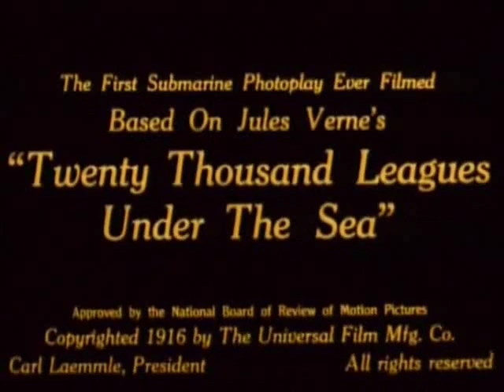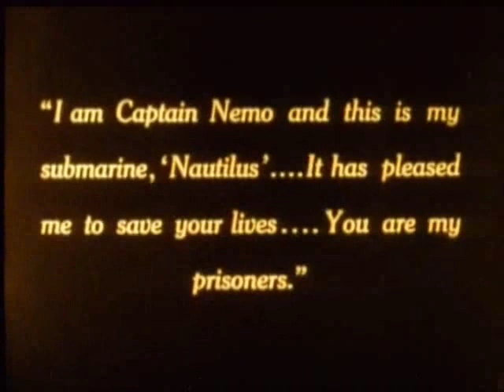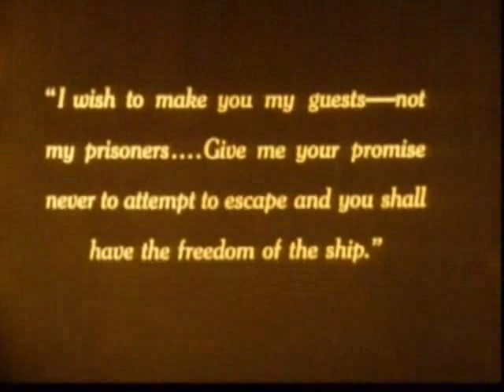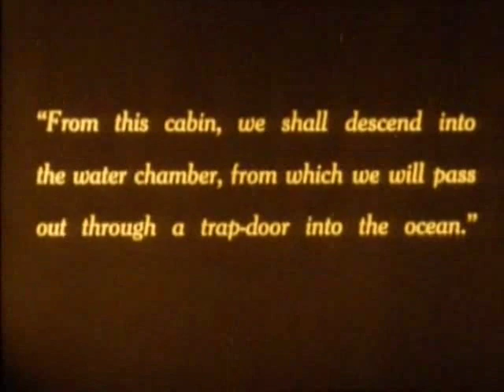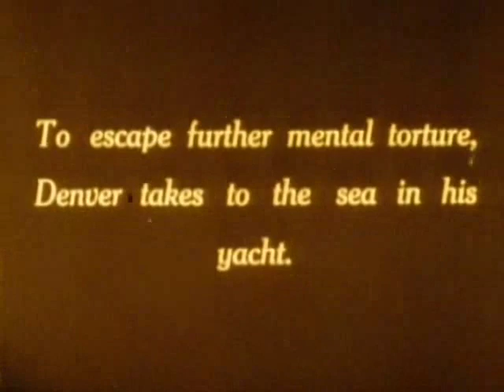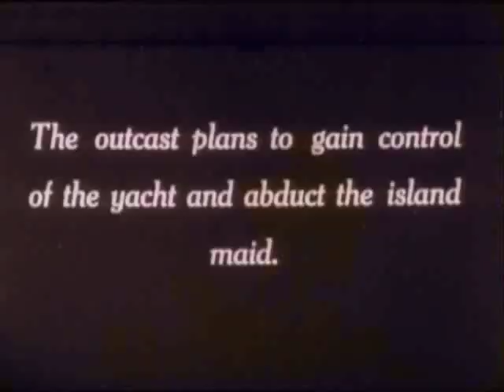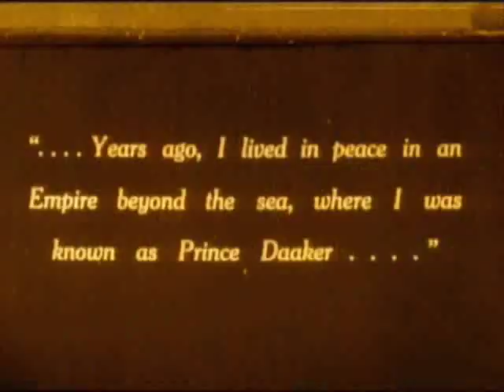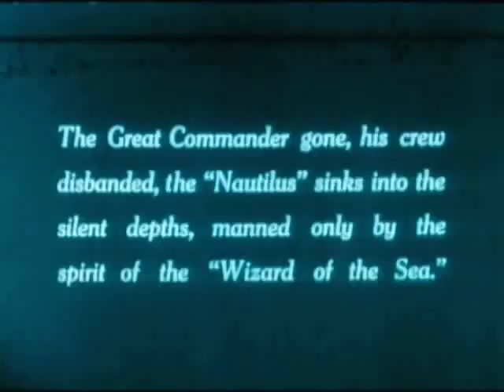RANGES - 20,000 Leagues Under the Sea (1916) [Original Soundtrack]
An entirely original soundtrack to the 1916 silent film '20,000 Leagues Under the Sea' composed and performed by RANGES which serves as a companion piece to the 2021 album 'Cardinal Winds'.